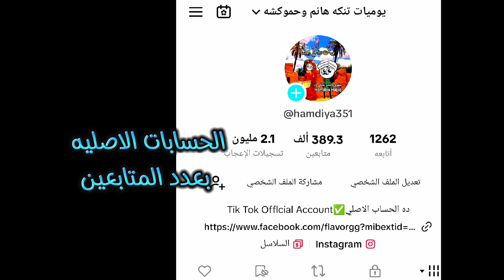الزواج فى الصعيد: حنة سعديه "(43)Comedy animation تصميم: الفستان